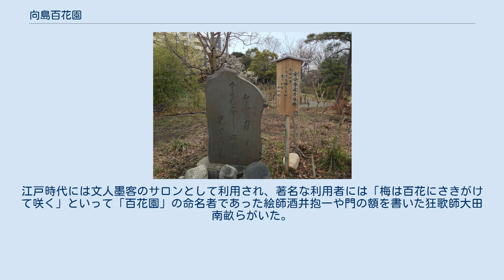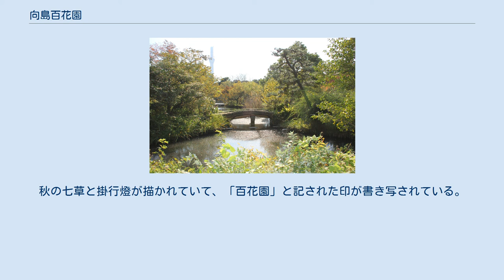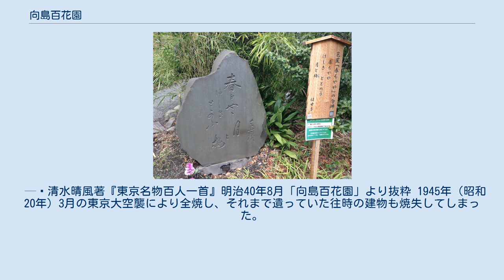向島百花園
向島百花園入場門 向島百花園（むこうじまひゃっかえん）は、東京都墨田区東向島三丁目にある都立庭園で、江戸時代に発祥をもつ花園である。
みどころは早春の梅と秋の萩である。
隅田川七福神の発祥の地であり佐原鞠塢が所有していた、ともいわれる「福禄寿」が祭られている。
 仙台出身の骨董商、佐原鞠塢（さはらきくう）がもと「多賀屋敷」と呼ばれていた土地を入手し、1804年（文化元年）に開園した。
360本もの梅の木を植えたことから当時亀戸（現・江東区）にあった「梅屋敷」に倣って「新梅屋敷」とも、「花屋敷」とも呼ばれていたが、1809年（文化6年）頃より「百花園」と呼ばれるようになった。
江戸時代には文人墨客のサロンとして利用され、著名な利用者には「梅は百花にさきがけて咲く」といって「百花園」の命名者であった絵師酒井抱一や門の額を書いた狂歌師大田南畝らがいた。
当初梅園として営まれたが、その後、園主や文人たちの構想で詩歌にゆかり深い草本類を多数栽培した。
園内には多数の野草が植えられ、とくに秋の七草その他、秋の草花の美しさで知られた。
また、池泉、園路、建物、30余基の石碑などを巧みに配した地割でも有名であった。
 その後も民営の公園としての長い歴史を経たが、明治以降、周辺地域の近代化や度重なる洪水などの被害を受け、明治末年頃よりその影響で草木に枯死するものがあり、一時は園地も荒廃したが、のちに東京市に譲渡されて1939年（昭和14年）には公営の公園として出発した。
 福禄寿尊堂 「向島百花園」 文化元年（1804）、佐原鞠きく（骨董商の北野屋平兵衛）によって開かれた梅園。
開園当初は、大田南畝（幕臣、戯作者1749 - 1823）や加藤千蔭（国学者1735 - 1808）などの文人墨客が集うサロンであったが、秋の七草などの詩歌にゆかりの深い草木類を多彩に植え込み、やがて、江戸の町人文化爛熟期の文人趣味豊かな名園として、庶民に親しまれるようになっていった。
臥竜梅で名高い亀戸の梅屋敷に対して、新梅屋敷、花屋敷とも呼ばれた。
茶店では、庭でとれた梅干が茶うけに出された。
秋の七草と掛行燈が描かれていて、「百花園」と記された印が書き写されている。
掛行燈には、千蔭の手蹟といわれる「花やしき御茶きこしめせ梅干もさふろふぞ」の句が見える。
 — 清水晴風著『東京名物百人一首』明治40年8月「向島百花園」より抜粋 1945年（昭和20年）3月の東京大空襲により全焼し、それまで遺っていた往時の建物も焼失してしまった。
戦後は跡地を少年向けの野球場にしようという声も出るなか、「百花園」として復興されることとなり、1949年（昭和24年）に再開された。
 幾度か変転を経ながらも、園内の景観は今なお旧時の趣きを保っており、文人庭の遺構としても貴重なものである。
江戸時代の花園として僅かに今日に遺るものであり、その景観、遺跡ともに重要であるとして、1978年（昭和53年）10月13日、国の史跡および名勝に指定され、保護措置がとられることとなった。